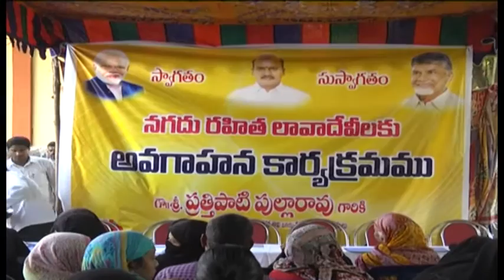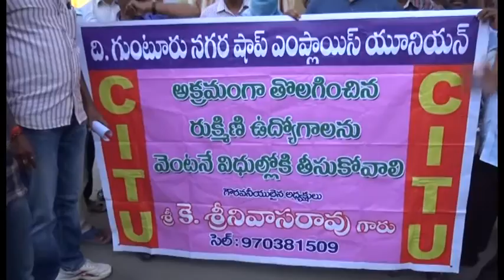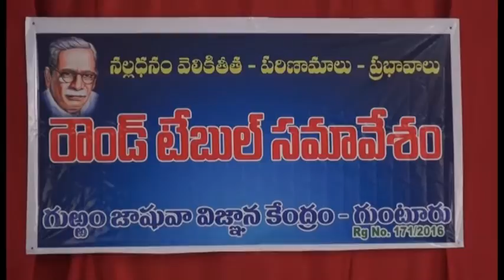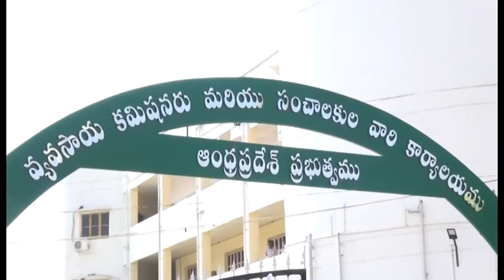syc news 8.12.2016